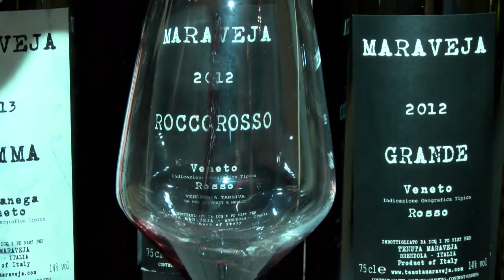GUSTO channel: Gustus 2014 Vicenza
Per 2 giorni il cuore rosso del Veneto si è ritrovato a Vicenza, nello storico palazzo palladiano Valmarana Braga, iniziato dal grande architetto nel 1561, per la quinta edizione di Gustus, Vini e sapori dei Colli Berici, un evento promosso dalla Strada dei vini per presentare l’ eccellenza eno-gastronomica del territorio. Un’ occasione per conoscere i produttori di queste zone e la loro storia, in un banco d’ assaggio con tutte le etichette delle aziende partecipanti, affiancato dai prodotti agricoli tipici di queste zone, dal miele ai formaggi, dai salumi all’ olio, alle grappe, agli assaggi gastronomici preparati dai ristoranti che aderiscono all’ iniziativa denominata ” Le buone tavole dei Berici”. Un viaggio dei sensi, quello di Gustus, alla scoperta dei paesaggi di questa parte del Veneto, il territorio agricolo a Sud di Vicenza, da sempre vocato alla viticoltura, come dimostrano il gran numero di aziende presenti alla rassegna, da quelle piu’ piccole, con una produzione di sole 3 mila bottiglie, ai colossi da 400/500 mila bottiglie nelle diverse tipologie. Corollario ai 2 giorni della manifestazione alcune, degustazioni guidate, proiezioni di video, ma anche la presentazione dei ” Vini Gluck”, a cura di alcuni collaboratori della guida Slow Vine, vale a dire dei vini che si stappano e si bevono senza pensieri.
Renato Girello